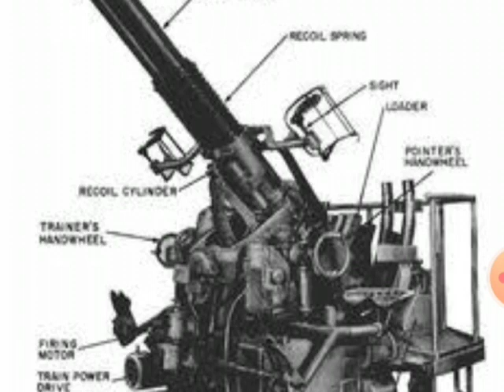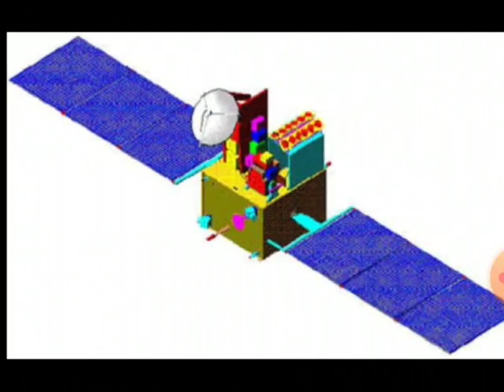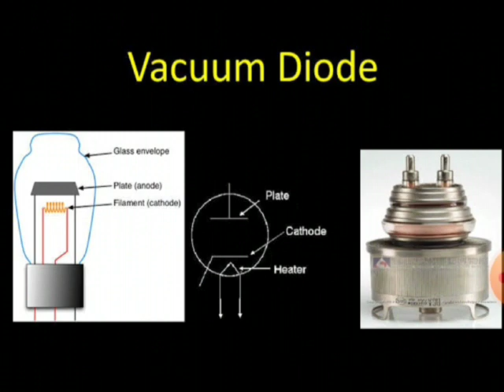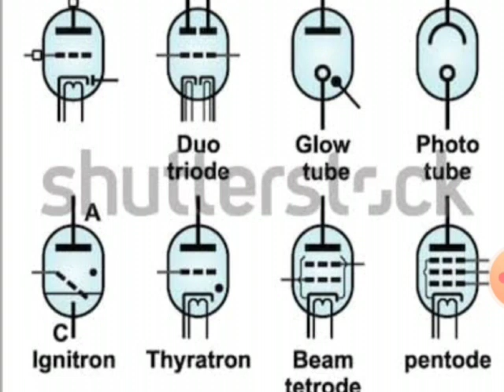INTRODUCTION TO ELECTRONICS I WHAT IS ELECTRONICS?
BINUKUMAR M R
HSST Electronics
Karimpuzha HSS, Thottara, Palakkad